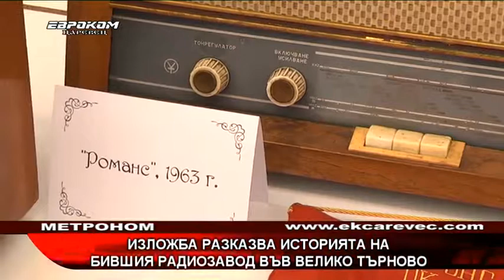Изложба разказва историята на бившия Радиозавод във Велико Търново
Фотографска изложба, посветена на Радиозавода разказва за най-голямото предприятие в региона преди години. Инициатор е фотографът Мирослав Цветанов и ръководството на Регионалната библиотека "П.Р.Славейков". Изложбата е съпроводена и от радиоапарати от колекцията на Богомил Велчев. Проявата е част от “Фоайе на книгата с автограф”, което се провежда в старата столица.
Снимките, подредени в Изложбени зали, са били открити в административната сграда на Радиозавода. Всички са от периода 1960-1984 година. С помощта на колекционера Богомил Велчев в изложбата са представени и близо 20 радиоапарата.

Богомил Велчев, колекционер на радиоапарати
“Тук са около 20 радиоапарата, но това е неслучайно, тъй като те са само на Радиозавод Велико Търново и КРТА по-късно, комбината. Тук разполагаме с първия радиоприемник, който е произведен през 1963 година в Радиозавода за малки радиоприемници във Велико Търново. Тук е и милионния радиоапарат, който е произведен вече в по-ново време в новия Радиозавод.”

Изложбата разказва и още едно значимо събитие – производството на емблематичния цветен телевизор „Велико Търново – 84“. Спомена за най-големия завод в региона, върнаха и някои от посетителите, работили дълги години там.

Тошко
“Носталгия. 11 години съм работил там. Работех като електртехник-поддръжка там и не съм работил в цех, обаче има хора, който познавам.”

Добринка
“Търсим се по снимките, не че ще се намерим, но сме работили 30 години някъде в Радиозавода. Тъжно ни е, дори сега не знаем какво има в Радиозавода. Някъде до 74-та аз работих, а моя съпруг малко по-рано напусна завода.”

Димитър
“До 88 година. Още първата година, не беше открит още завода , първата година бяхме 20-тина човека, правихме малки радиоапарати. На тези работихме. Вълнуваме се, защото 1/3 от живота ни е минала там.“

Ескпозицията може да бъде разгледана до 20-ти май. След това снимките ще бъдат съхранени в Регионалната библиотека.